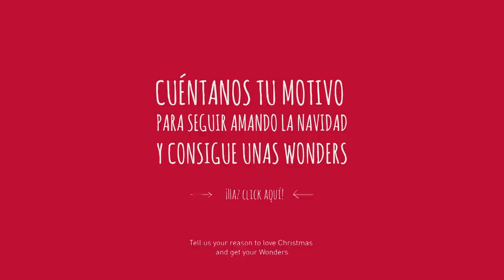Wonders - Motivo 9 para amar la Navidad